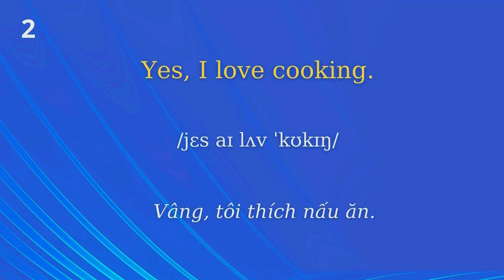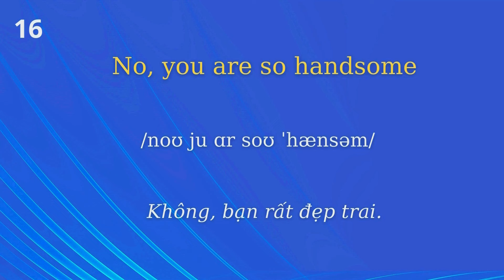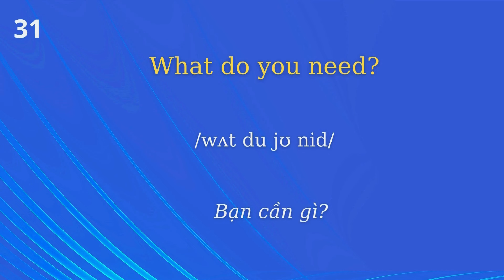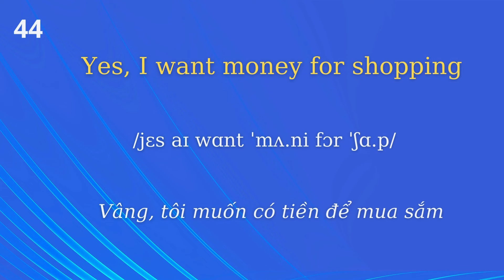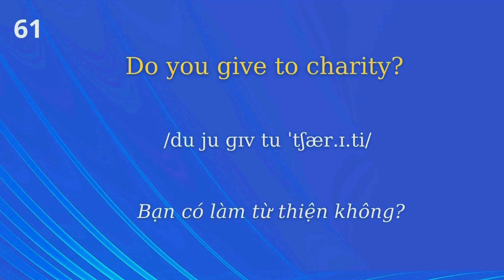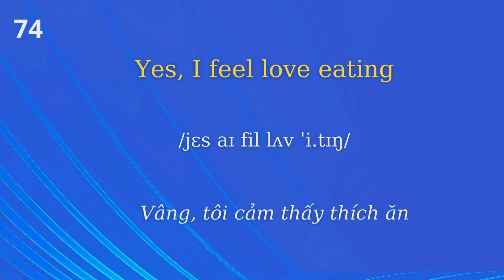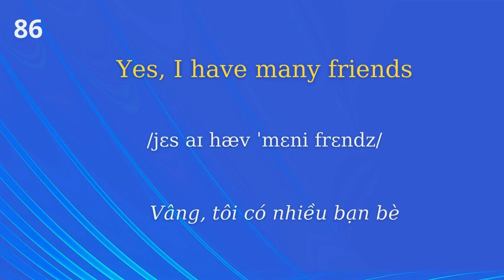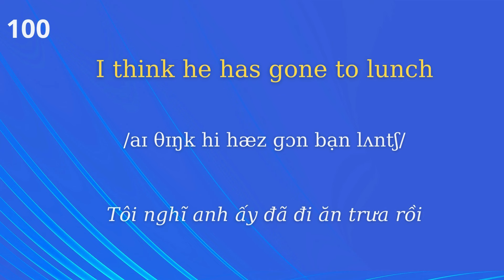800 Câu Luyện Tập Đối Thoại Hàng Ngày P1|Những câu tiếng Anh thông dụng đi đâu cũng nói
Đàm Thoại Tiếng Anh  Thực Tế Hàng Ngày |Những câu tiếng Anh thông dụng đi đâu cũng nó,  Mẫu Câu tiếng Anh đơn giản sử dụng thường xuyên, cho người mới bắt đầu .Những Câu Thoại Tiếng Anh  Thực Tế Hàng Ngày  chắc chắn bạn phải biết, phải học thuộc lòng để trò chuyện với người bản xứ

hoctiengAnh giaotieptiengAnh tiếngAnh tiengAnhonline#100 câu những câu giao tiếp cơ bản#Tiếng Anh giao tiếp # 800 Câu Tiếng Anh # mẫu câu tiếng Anh# Tiếng anh 102# cụm từ tiếng Anh đơn giản #100 Cấu Trúc Tiếng Anh#Nghe Nhiều Lần Và Dễ Học# tiếng Anh đơn giản và thông dụng